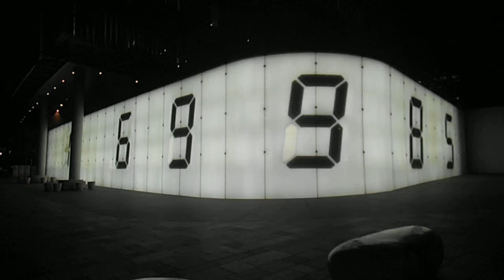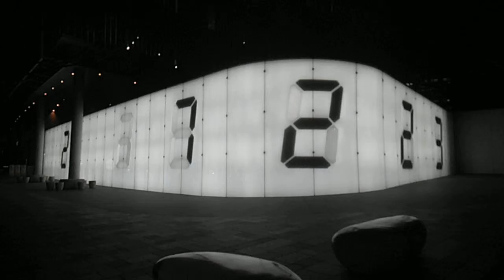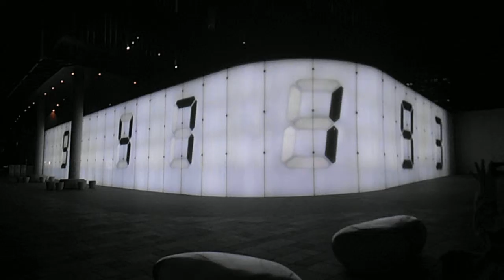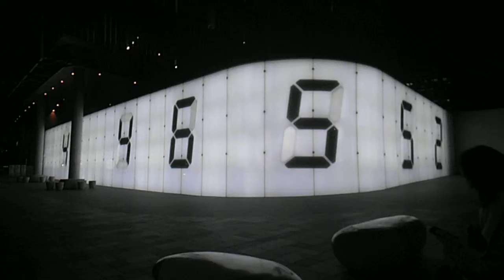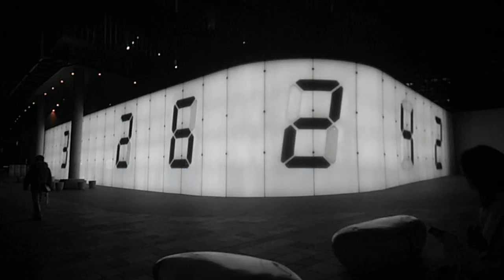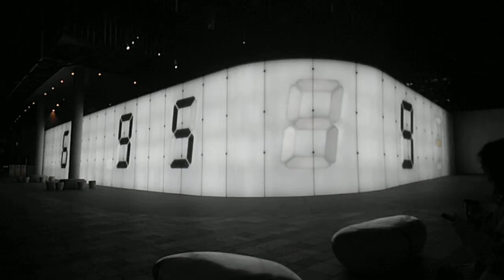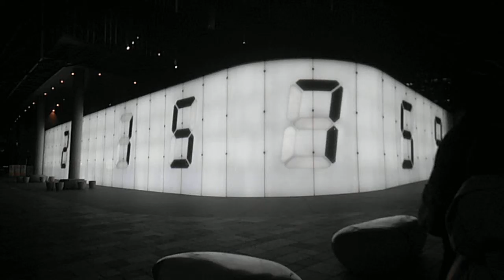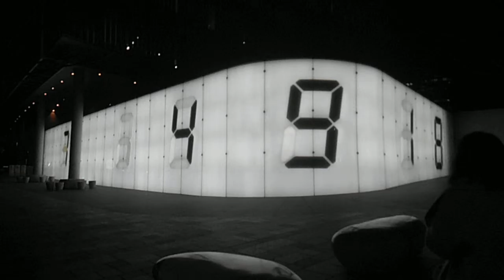DSCF9249六本木ヒルズけやき坂20160311宮島達男Counter Void